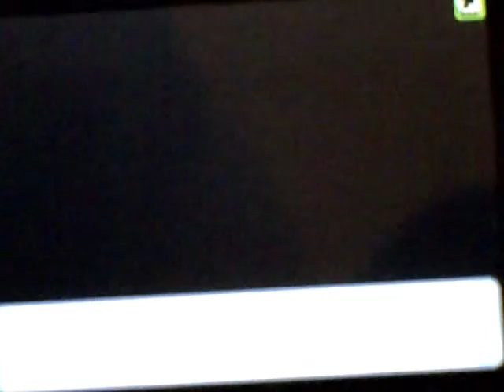Halloween Team V Chuffed-Addick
Yes another halloween match, there will be more matches coming up shortly, these are the minor matches, enjoy them.